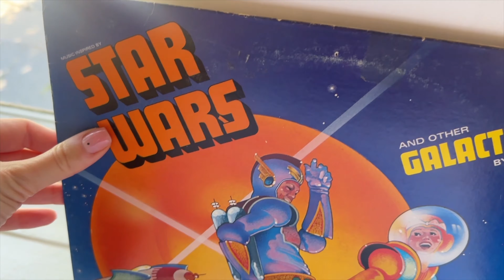Сколько платят бездомным в США? Будни в Сан-Франциско | Поездка к Тихому океану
Так выглядела наша рутина в Сан-Франциско: прогулки с Милой в парке, кофе и круассаны с утра, жизнь в эстетичной квартире, за которую мы заплатили 0$ благодаря нашему сервису знакомство с районами города в поисках потенциального жилища, поездки на Tesla и вылазки к океану. Если вам интересно продолжение нашего путешествия по Калифорнии, а также, как развивать стартап в США и просто жизнь в Америке, то оставайтесь со мной!

0:00 Вступление
1:30 Прогулка с Милой
2:54 Квартира в Сан-Франциско
4:14 Нюансы районов в Сан-Франциско
5:00 Поездка к океану
6:52 Дегустация настоек
7:45 Некуда съезжать
8:57 Двигаемся дальше